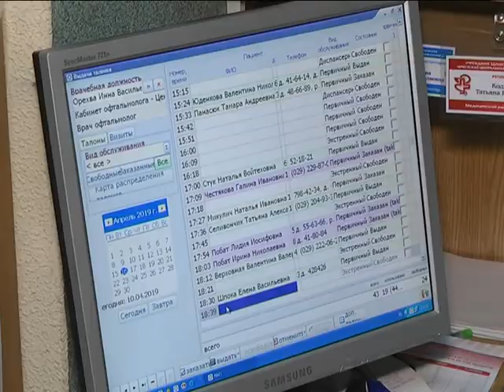2019-04-16 г. Брест. Остеопороз: профилактика и лечение. Новости на Буг-ТВ.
Не сломаться. Чаще всего мы используем это выражение в качестве метафоры. Но иногда фраза произносится в прямом смысле слова. Речь о заболевании костной системы – остеопорозе. Брестские медики делятся цифрами статистики: 70% населения страдают от этой болезни. Что ж, давайте разберёмся: чем опасен остеопороз, кто подвержен болезни, каковы первые симптомы, и как бороться с недугом?